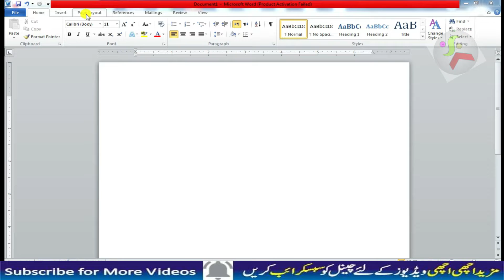How to create border in ms word | create border in ms word - How to Add Page Border in Ms word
How to create page border in Ms Word
In this video we will see that,
how to create border in ms word or how to create page border in ms word.

How to make a custom border in word.
How to add border in word .
How to add border in word on single page.
How to insert border in word.
How do i add a decorative border to a word document.